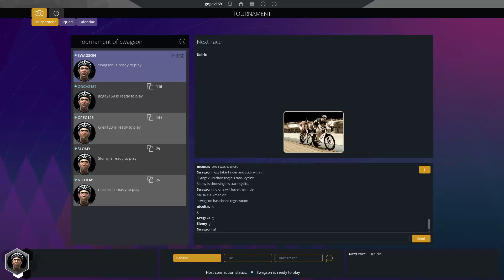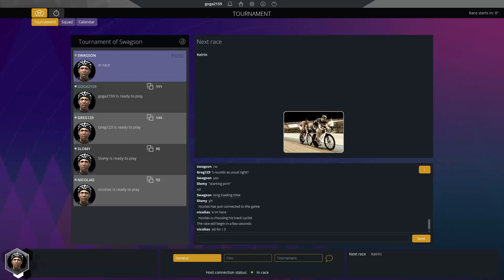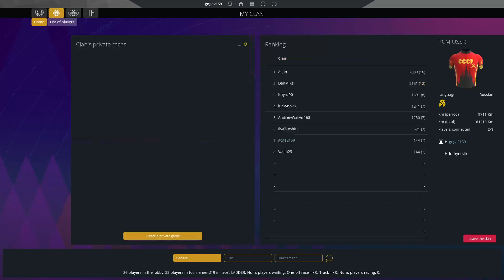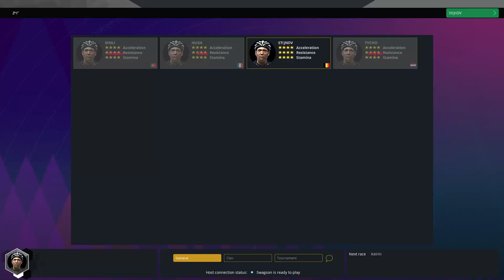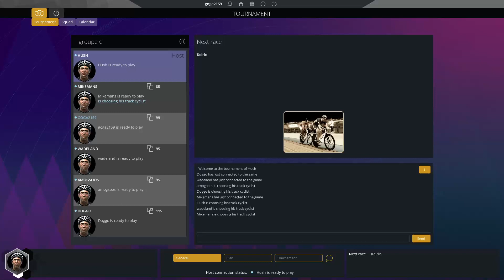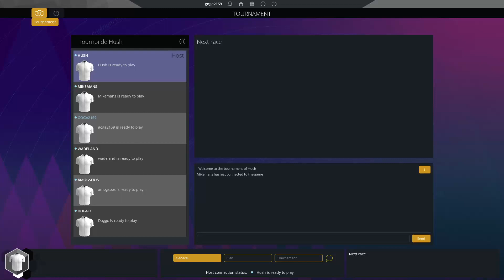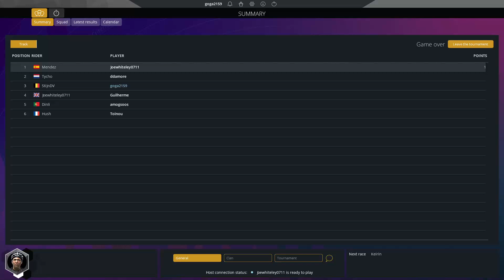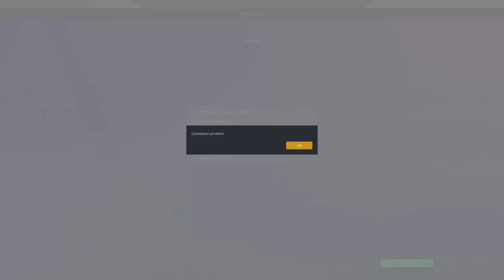PCM World Cup 2024: Keirin | Round 1 - 3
PCM World Cup 2024 organized by PCM UK
Pro Cycling Manager International Multi Association (PCM IMA)